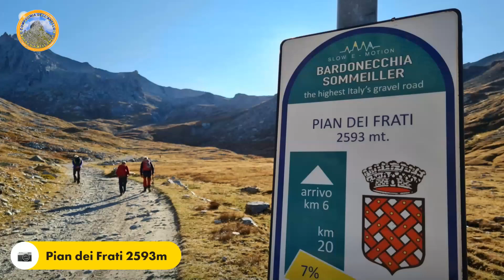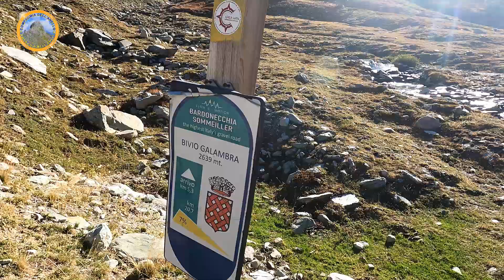Punta Sommeiller, Monte Ambin e Cima dei Fourneaux, da quota 2310 presso il Rifugio Scarfiotti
Questa settimana la Compagnia dell'Anello va “fuori porta”.
Erano parecchi anni che ci affascinava l'idea di salire alcuni dei numerosi “tremila” nell'area del Colle del Sommeiller, in Val di Susa, sopra Bardonecchia. Ci aveva sempre intimorito la distanza, ma questa volta, complici le previsioni meteo che preannunciavano una splendida giornata, abbiamo preso il coraggio a quattro mani e alle cinque del mattino eravamo pronti per la lunga trasferta da Cuneo all'apice della Val di Susa...